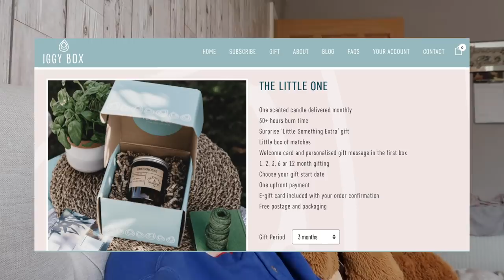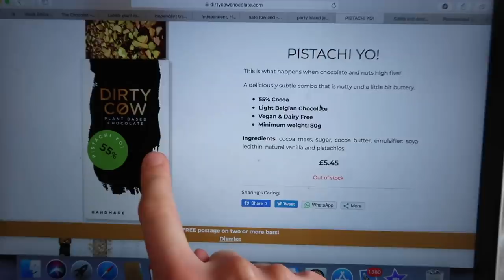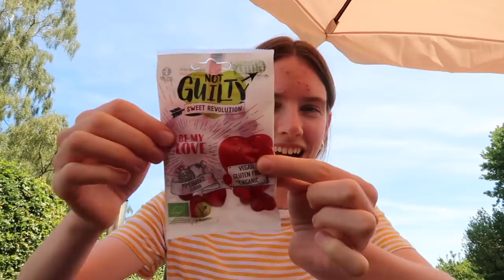a small businesses haul *get that bread*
lemme know if you have any recommendations:)